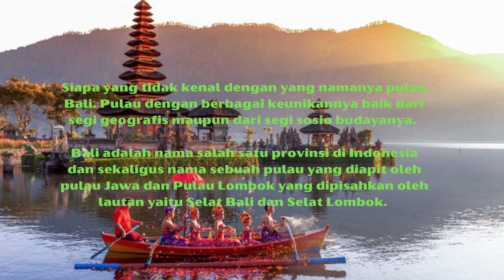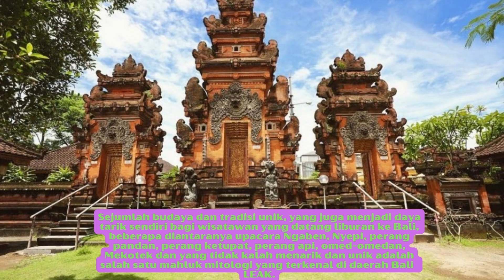Tradisi Budaya Leak Bali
Salam Rahayu ...
Chanel Filosofi Budaya. mengangkat tradisi unik di Bali. Bali memiliki sejumlah budaya dan tradisi unik, yang juga menjadi daya tarik sendiri bagi wisatawan yang datang liburan ke Bali, beberapa diantaranya upacara Ngaben, Nyepi, perang pandan, perang ketupat, perang api, omed-omedan dan Mekotek, dan tradisi cerita unik Leak.